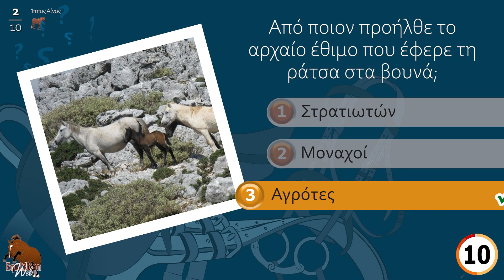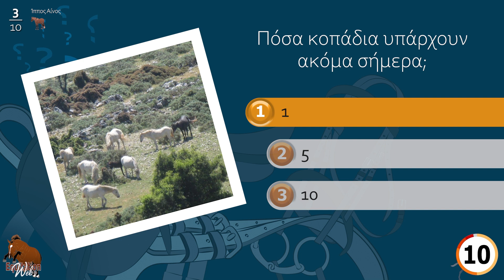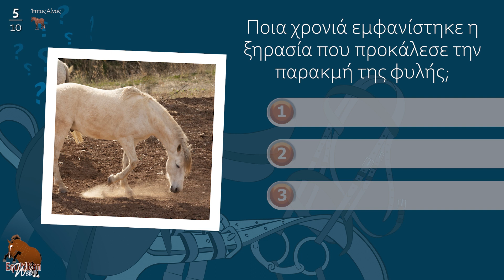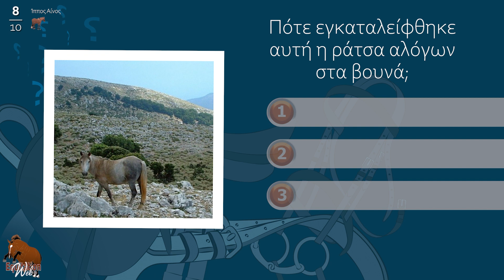Ίππος Αίνος, Το κουίζ για το άλογο, Ράτσες αλόγων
Πώς λέγεται το μοναστήρι γύρω από το οποίο ζει αυτή η φυλή αλόγων; Από ποιον προήλθε το αρχαίο έθιμο που έφερε τη ράτσα στα βουνά; Πόσα κοπάδια υπάρχουν ακόμα σήμερα;  Στο χέρι σας είναι να δοκιμάσετε τις γνώσεις σας για το άλογο...